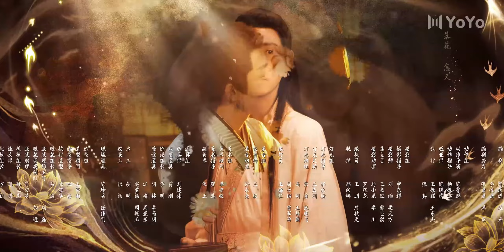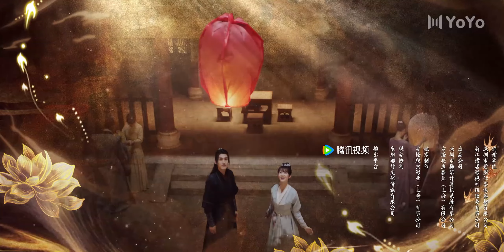【En Français 】La vie après vie24💕Life After Life💕青幽渡💕 CDrama YoYoFrenchChannel seriechinoise fresub